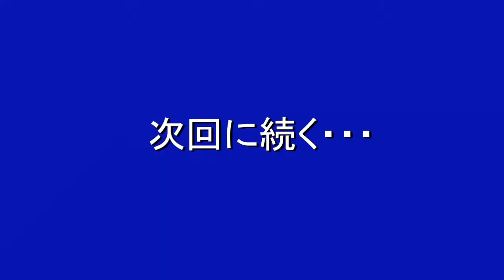carXs 2012 1209